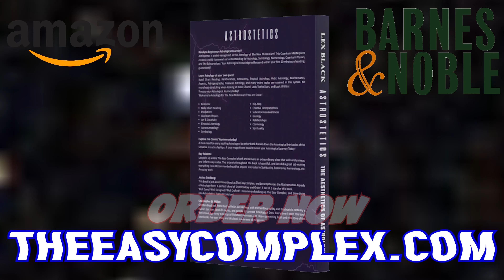Jupiter in Gemini,Venus in Scorpio,Annular Eclipse explained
Lex speculates that Jupiter which is in gemini, will be retrograde sometime soon. Venus the planet of Love,harmony,and Perspective will be in Scorpio. During the eclipse,Jupiter remains in Gemini,and Lex shows the Astrological significance of this interesting placement. Lex,Astrostetics

Link to Original Video - Annular solar eclipse in libra explained | libra new moon,Major Personal-Relationship changes